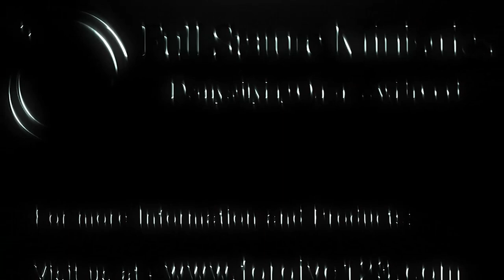Understanding Ezekiel Part 1